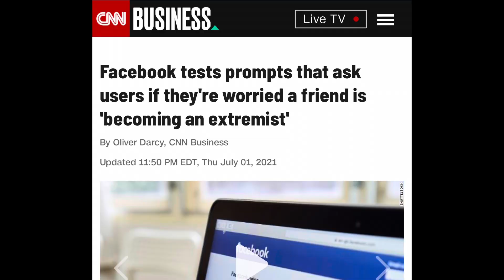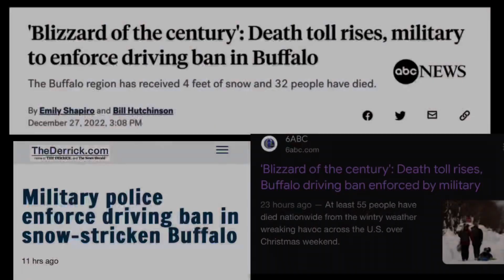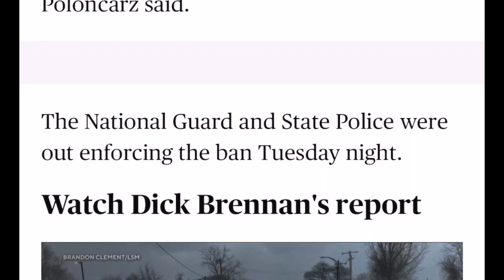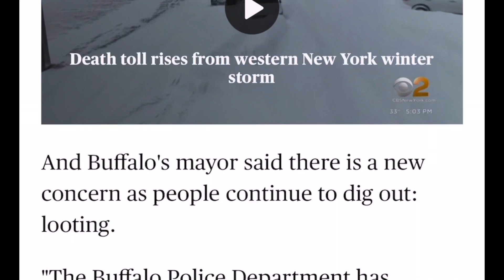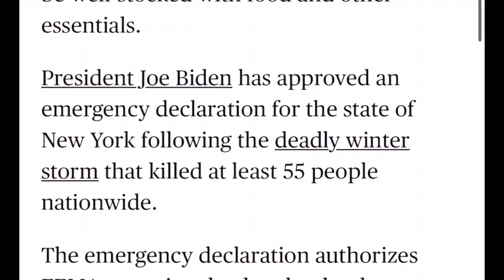MILITARY on STREETS: Mass Looting & Driving Ban - Biden Declares EMERGENCY- SHTF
Control and Money... Prepare for shtf, Driving ban?

President Joe Biden Declares a Federal State of Emergency as Americans are Fleeing the Collapse of the Economy with this massive winter storm. Inflation is at an ALL TIME HIGH, and the Stock Market is Plunging – What Does It All Mean? iT MEANS SHTF, time prepare for shtf. No one likes a driving ban and mass looting

As Americans are struggling to cope with the current economic conditions, the government is doing everything it can to keep the population under control. Yesterday, President Joe Biden declared a Federal State of Emergency due to the rapidly increasing levels of emergency in New York and the driving ban and mass looting as Buffalo New York is still buried in snow. While there is no set timeline for when this state of emergency will be lifted, it is clear that the government is doing what it can to keep the public calm and in control. So with national guard deployed to New York it is time to prepare for shtf, make sure you are shtf ready.
As the military descends on major cities in the U.S., people are starting to get worried. In this video, we'll discuss the reasons for the military's presence, the mass looting taking place, and the driving ban. We'll also discuss some of the best preparations you can make in the face of an emergency. From stockpiling food to building an emergency shelter, this video will help you prepare for whatever the future may bring!
We are talking about prepping. Have you started emergency preparedness and your prepping game? Have you been prepping for SHTF? It is definitely time to prepare for SHTF because for many people with these crazy winter storms stay at home orders military deployed, a driving ban. There are many that are saying that SHTF is here and it is definitely time to be prepping for SHTS yep, SHTF 2022 will soon become SHTF 2023 so it’s time to watch Prepping channels like ours here at Riverside, Homestead life and other prepping channels like gosh and prepping Canadian prepper pinball preparedness, economic ninja, pinball preparedness, Alaska, prepper and magic pepper. In fact, I learned of the little Facebook thing from Alaska prepper, thanks, Alaska prepper, but we need to be ready for Walmart food shortages it is the prepper news that’s going to help you get ready and prepared with emergency preparedness that way when the disasters and federal emergencies happen and the state of emergencies happen, you’ll be more prepared and self-sufficient aside from the food shortages and inflation that preppers are doing now have you heard about the preppers and doomsday preppers? They are completely all about disaster preparedness that’s right disaster preparedness any person that is getting ready for preparedness. These days is considered a Prepper which is not a bad thing much like magic pepper, or Alaska prepper or me here at Riverside, Homestead life or even Canadian prepper will try to influence you to have a better grip on emergency preparedness and SHTS so that you are better ready for food shortages empty shelves, inflation and food shortages, do what you can to be prepared
VIDEOS:
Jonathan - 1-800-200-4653